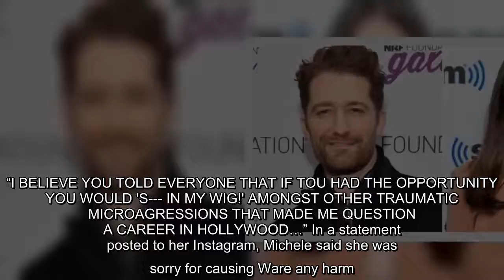✅ Lea Michele's former "Glee" co-star and ex, Matthew Morrison, is speaking out in response to the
✍  In the episode, which airs at 6 p.m. on Thursday, Morrison called the drama a "distraction of the bigger issues" going on in the world at the moment, according to Page Six. LEA MICHELE IS 'REACHING OUT' TO FORMER CO-STARS FOLLOWING ACCUSATIONS OF POOR ON-SET BEHAVIOR: REPORT He then seemingly threw some shade Michele's way while managing to neither confirm nor deny the accusations. "You want to be a good, pleasant person to be around," he said. "That's all I'm going to say on that." It was the first time Morrison has spoken out about the slew of allegations raised against Michele. The actress previously revealed in her memoir "Brunette Ambition" that she and Morrison dated years ago. LEA MICHELE IS CREATING A 'KISS OF DEATH' FOR HER CAREER FOLLOWING ALLEGATIONS OF BAD BEHAVIOR: PR EXPERT The drama began back in May, when Michele tweeted in support of the Black Lives Matter movement in the aftermath of George Floyd's death, prompting Marie Ware, a black woman, to air her frustrations a ...